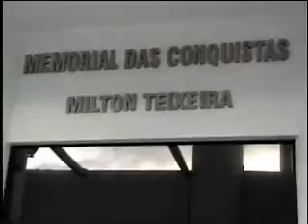Video da Campanha Rumo Certo relativo a Vila Belmiro